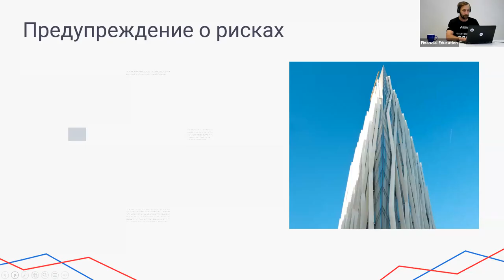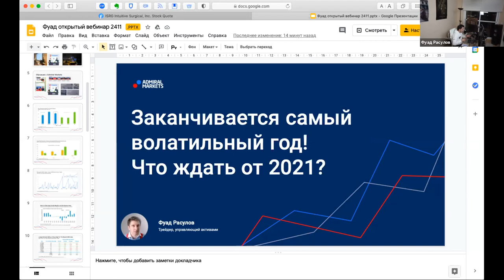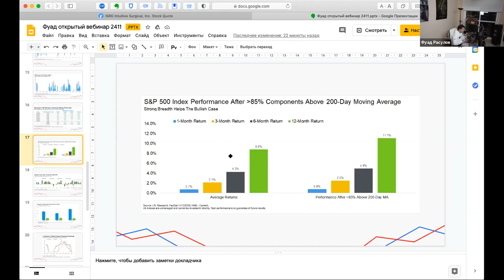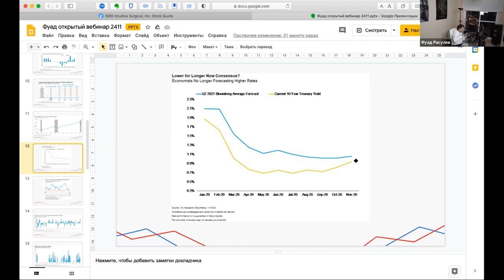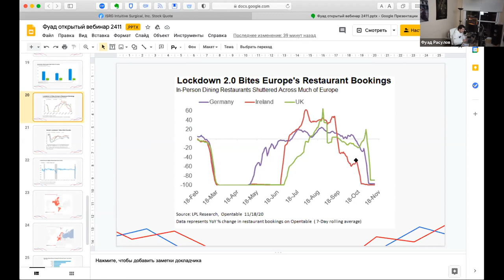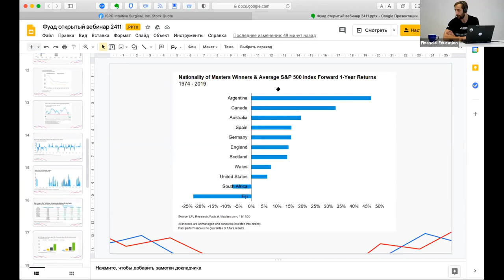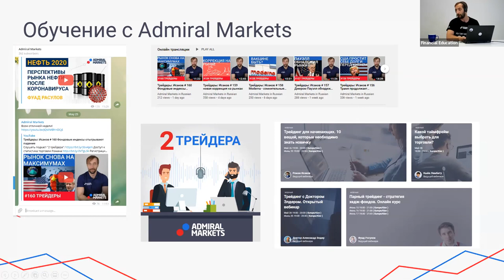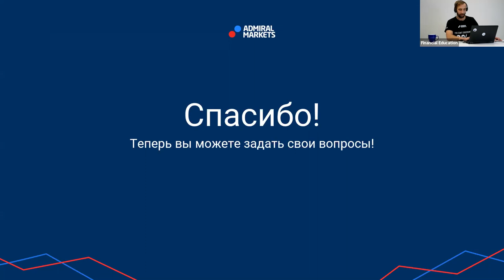Заканчивается самый волатильный год. Что ждать от 2021?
Посмотрев видео вы узнаете:
- Какие акции будут в приоритете у инвесторов следующие 4 года?
- Будет ли на рынке такой же мощный рост, как после победы Трампа в 2016?
- Дорого ли стоят сейчас акции – взгляд на американский рынок с точки зрения сравнения ключевых показателей.